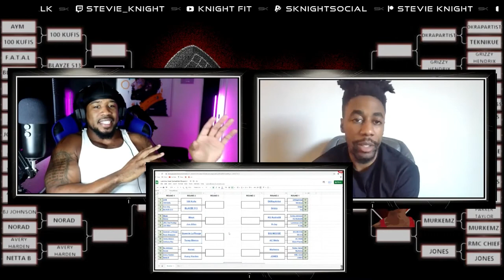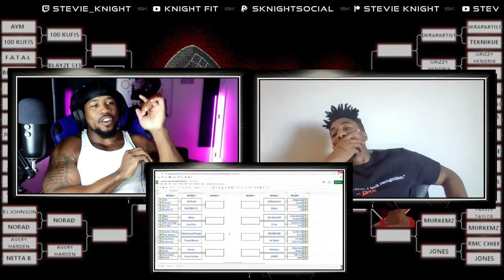Toney Blanco Makes Another Opponent Walk The Plank (Round 2) | Lemme Hear Somethin Tournament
Toney Blanco wasted no time in this round and directed his lyrics straight at his opponent.  After being pushed overboard by punchlines and witty disses, Queenie was left in the ocean without  paddle.